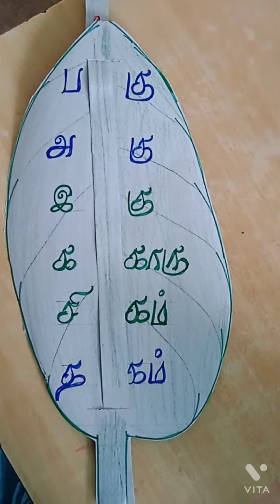TLMஎண்ணும் எழுத்தும்/10.பந்தைத் தேடிய குரங்கு/மெய்யெழுத்து(ங்)வார்த்தைகள்primaryclasstlm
TLM எண்ணும் எழுத்தும்/10.பந்தைத் தேடிய குரங்கு/மெய்யெழுத்து (ங்)-வார்த்தைகள்primaryclasstlm